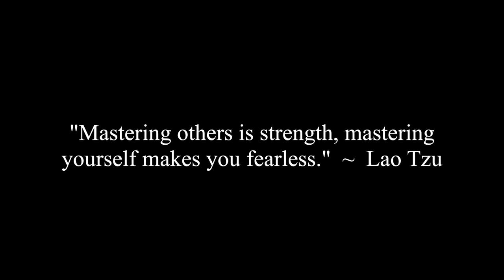How Often Should You Text Your Girlfriend?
Corey, Erica, Jade and Jocelyne discuss a viewer question that asks how often you should text your girlfriend.